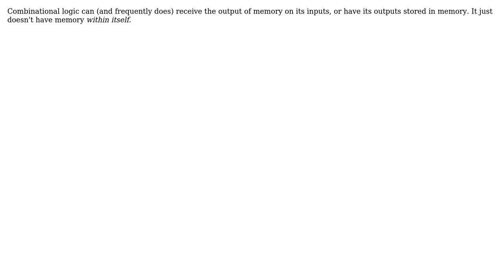Why are next-state function and output functions of an FSM combinational functions?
Software Engineering: Why are next-state function and output functions of an FSM combinational functions?

With thanks & praise to God, and with thanks to the many people who have made this project possible! | Content (except music & images) licensed under CC BY-SA | Music | Images & others | With thanks to user Karl Bielefeldt user funct7 and the Stack Exchange Network Trademarks are property of their respective owners. You are responsible for your own actions.